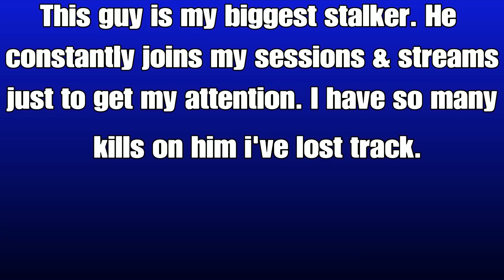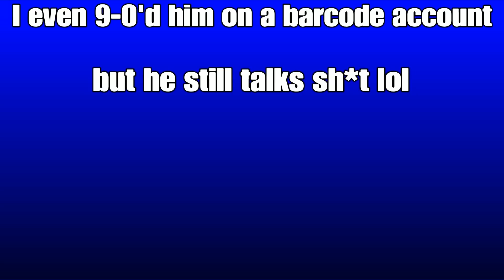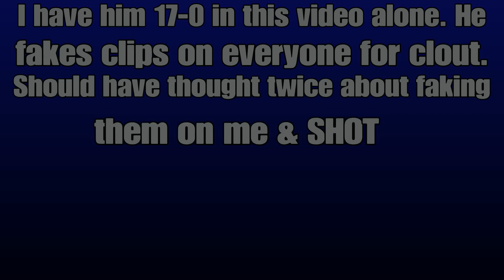I GOT EXPOSED BY MY BIGGEST TRYHARD STALKER! | GTA Online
M

👥 Community: Want to play with ShootEmUp YT? (Follow these two steps)👇

1: Send a message to my ShootEmUp-YT account on PSN🎮  including your YouTube name.

Intro: Doe Boy- ShootEmUp